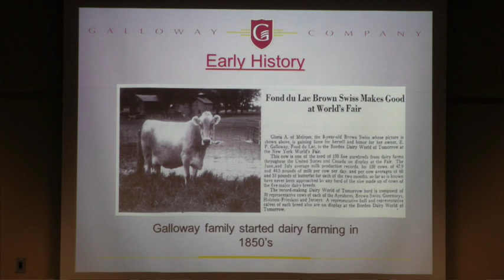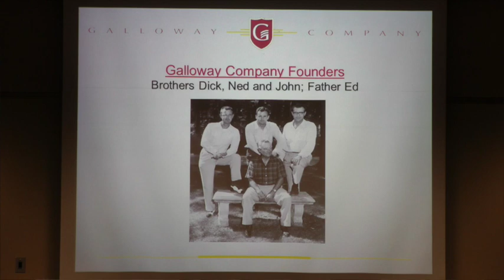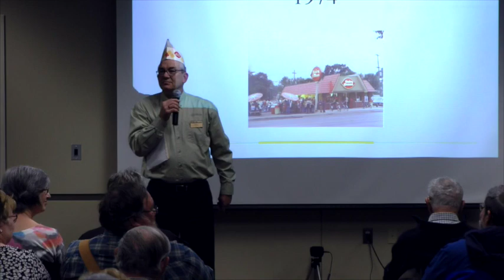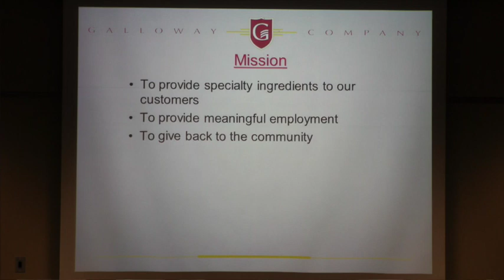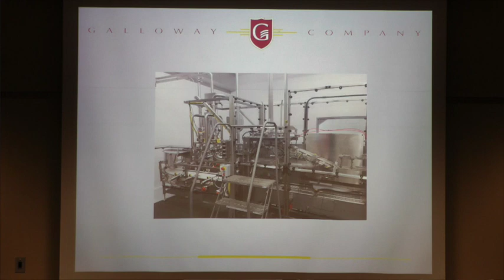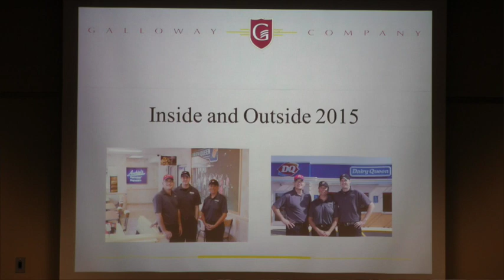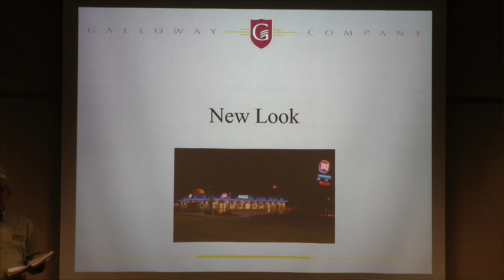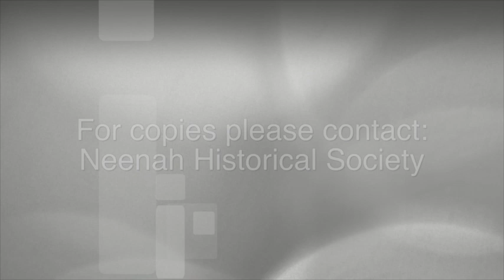Neenah Historical Society: The History of the Galloway Company & Neenah's Dairy Queen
On March 16, 2017, Tim Galloway of Galloway Company and Jim Reiser of Neenah's Dairy Queen presented the combined history of their family businesses.The unique and long-term business relationship between the Galloway Company and Neenah's Dairy Queen is a great example of the collaborative spirit in our community. This program is part of the Neenah Historical Society's monthly lecture series. It was held at, and in collaboration with, the Neenah Public Library. Thank you to Nick Jevne of the Menasha Historical Society for filming this program.